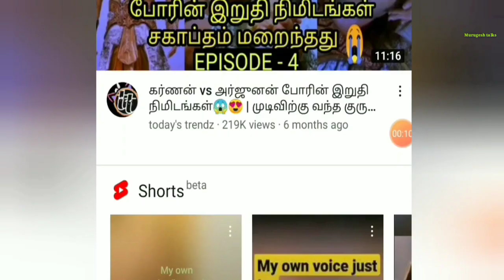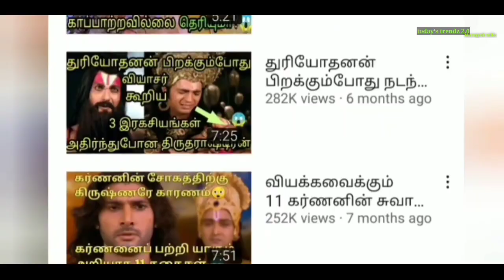காந்தாரியின் கண்ணீர் வரவைக்கும் வாழ்க்கைகதை😢|Full story of Gandhari|கிருஷ்ணருக்கே சாபம் வழங்கிய பெண்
Hello friends today I'll talk about mahabharatham character gandhari. She is the mother of all gowravas and princess of gandhara desam. Her life history was painful, sadness and little bit of happiness. She faced very painful and she is the most pity character considered in mahabharatham. First of all her life turning point started to married dhridarashtran and he hold her eyes with clothes. She made many sacrifices in her life she was feel about her parents, her brother saguni her 100 gowravas and her husband dhridarashtran. Here I'll explain the painful life history of maatha gandhari in tamil language.. Girls must watch this video to know the pain of this princess..